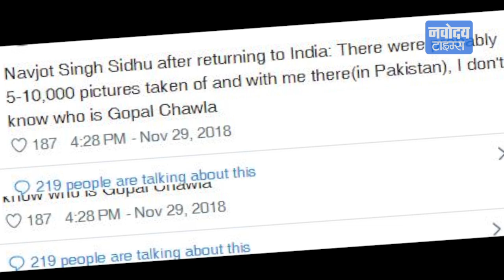आतंकवादी के करीबी रहे Gopal Chawla के साथ Photo को लेकर Navjot Singh Sidhu की सफाई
गोपाल चावला को मुंबई हमलों के मास्टरमाइंड हाफिज सईद का करीबी माना जाता है। उसे हाफिज सईद के साथ कई बार मंच साझा करते हुए देखा गया है और इसने भारत के खिलाफ कई बार जहरीली बयानबाजी की है।